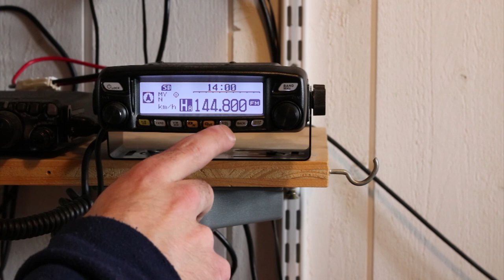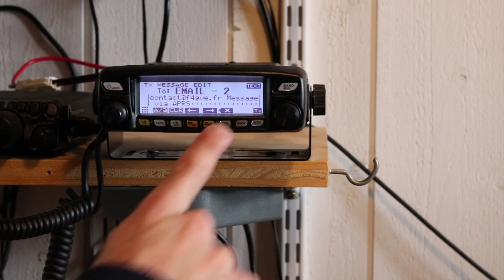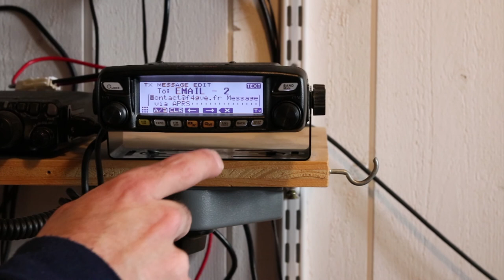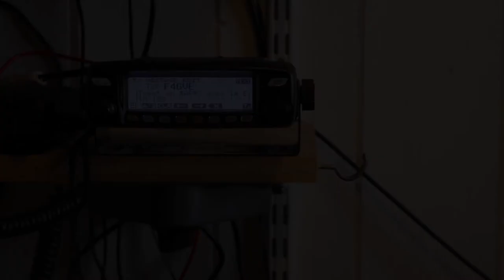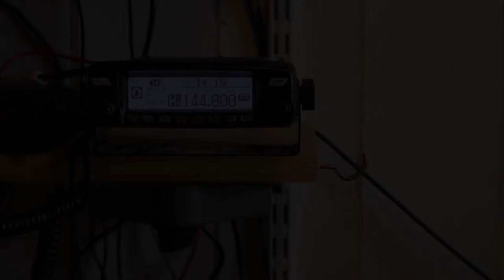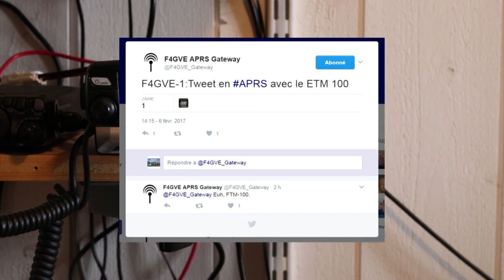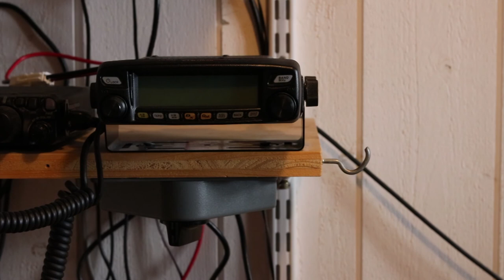F4GVE - Comment envoyer des e-mails et des tweets en APRS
Démonstration de l'envoi d'un e-mail et d'un tweet en APRS.